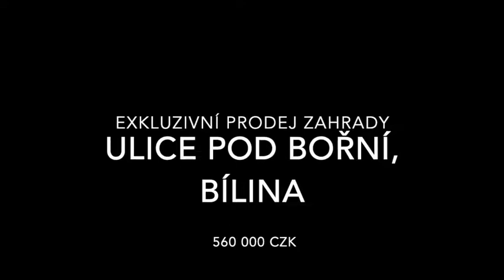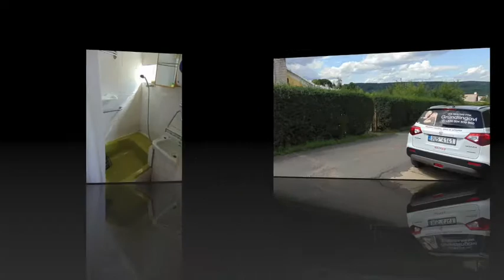PRODEJ zahrady " Pod Bořní" Bílina